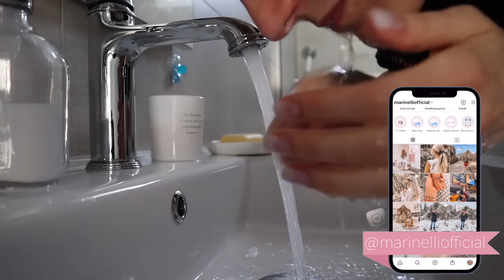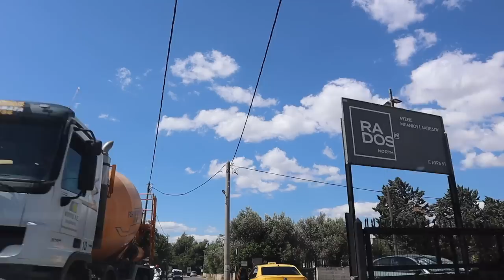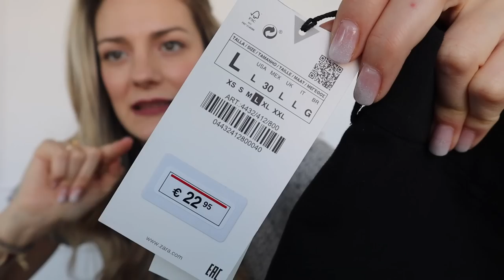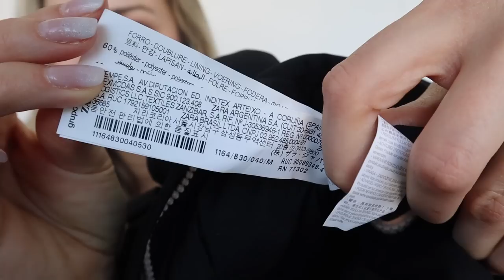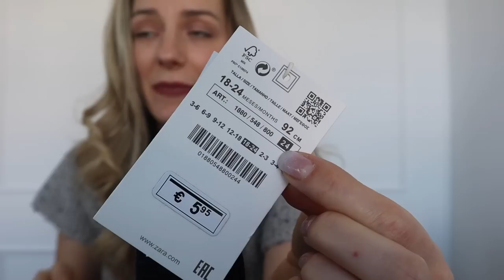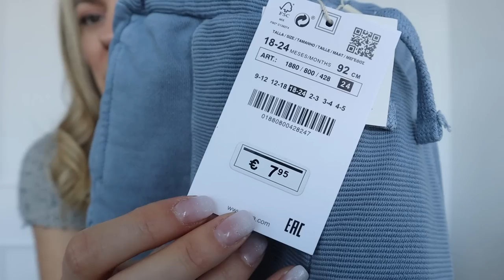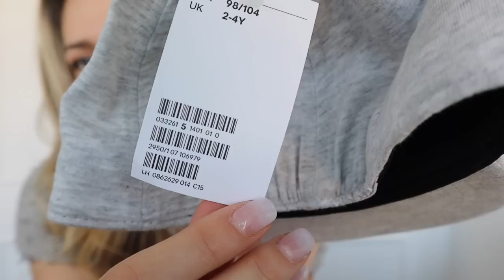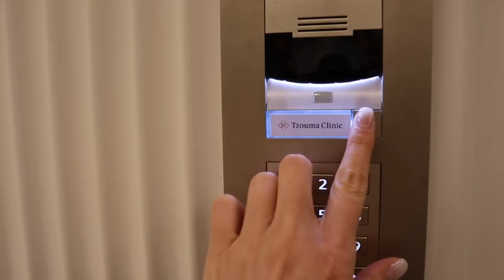Έκανα Botox & haul καλοκαιρινά ρούχα του Αλέξανδρου | Marinelli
xoxo
Marinelli ♥